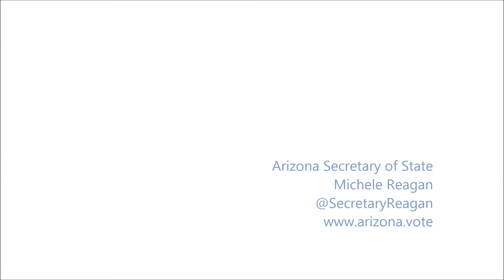Secretary Reagan talks election integrity with Chuck Todd of NBC News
Connecticut Secretary of State Denise Merrill joins Secretary Reagan and Chuck Todd on MSNBC.